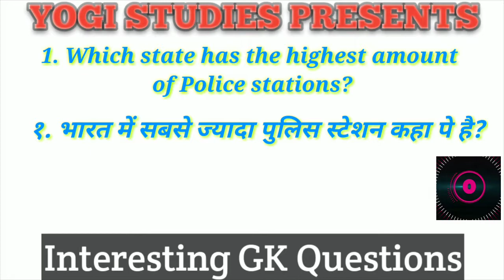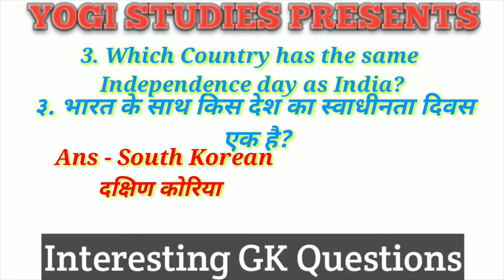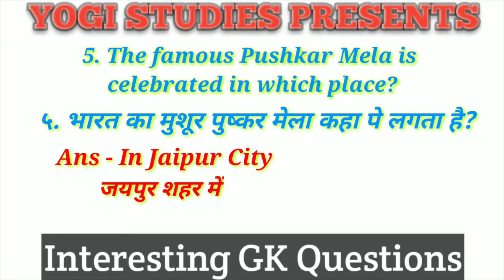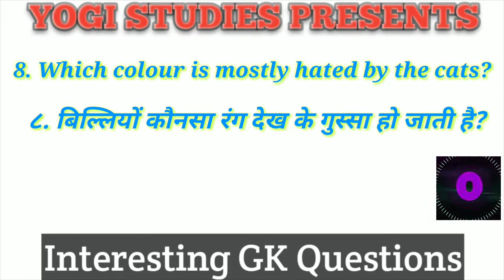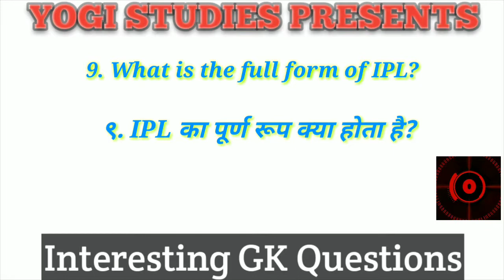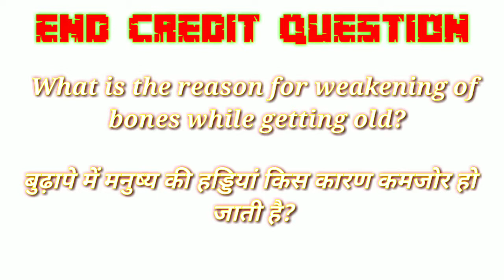GK के 10 सवाल जो आपको शायद ही पता हो | Interesting GK Part -46 || GK Quiz 2019 | YOGI Study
Hello Freinds
In this channel we generally post videos of Intersresting General Knowledge Question